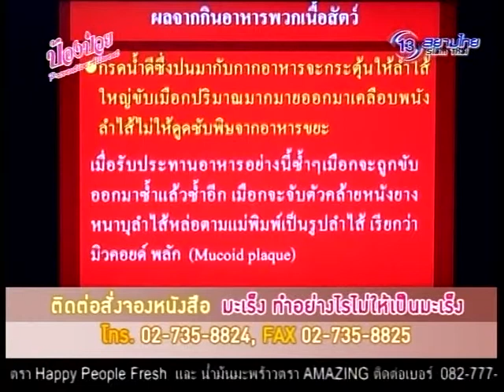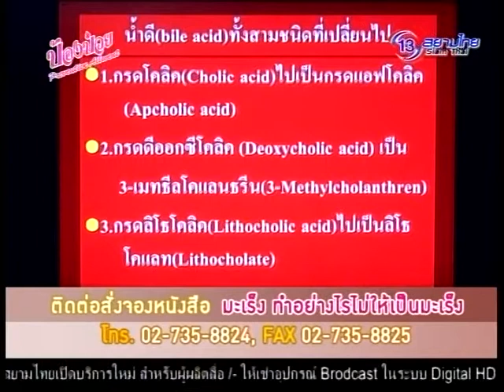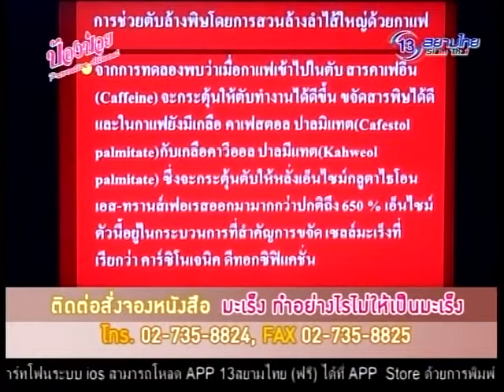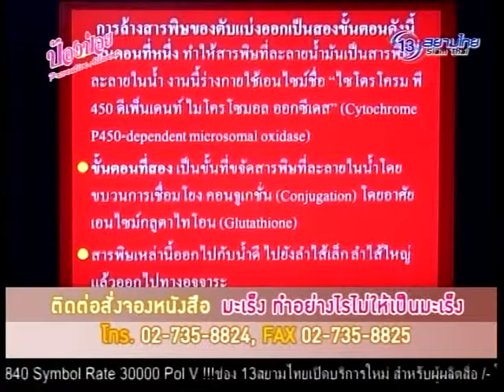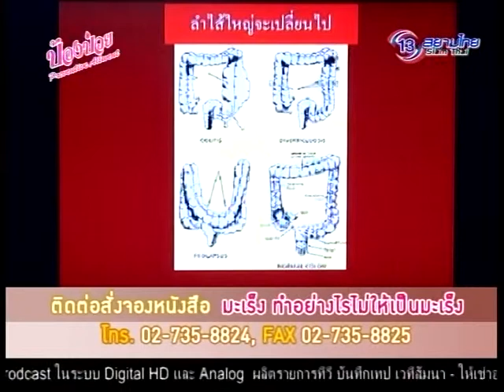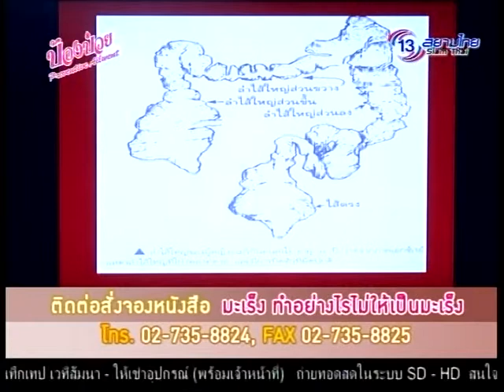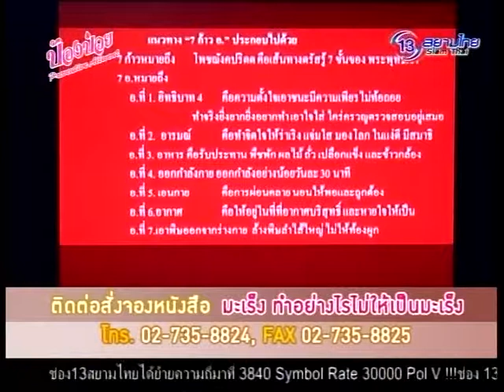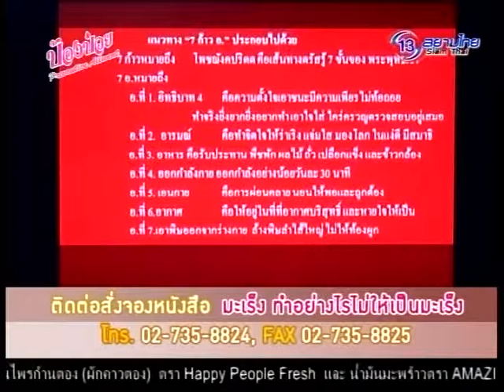ป้องป่วย 20 พ.ค. 58 4/5